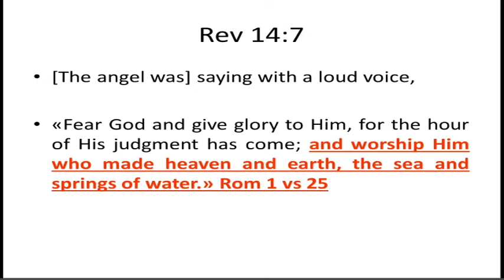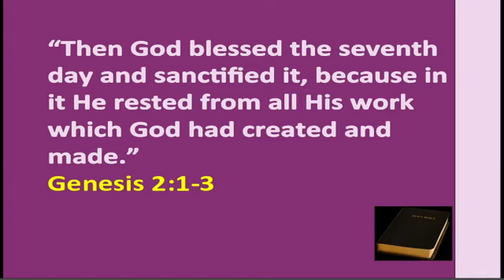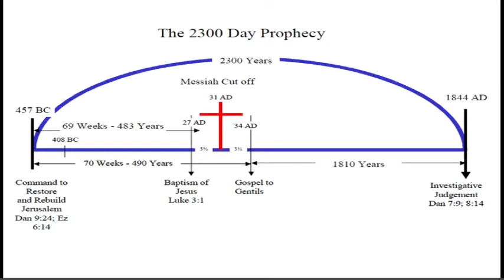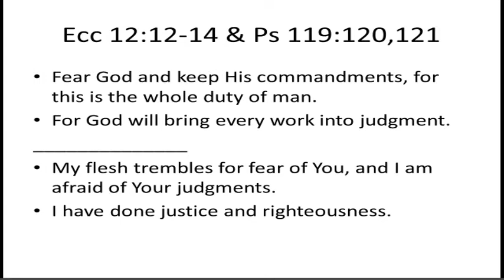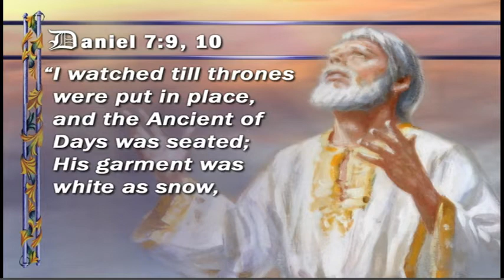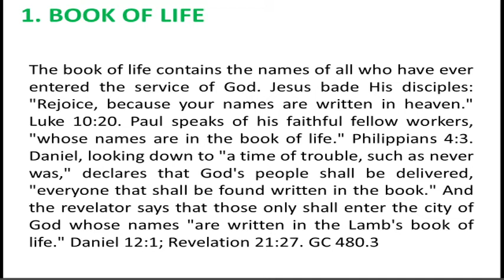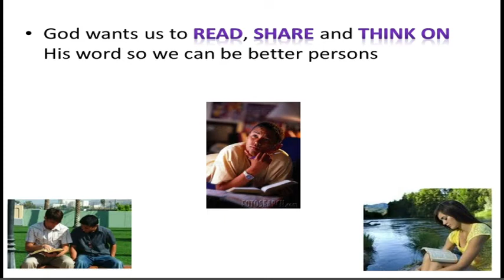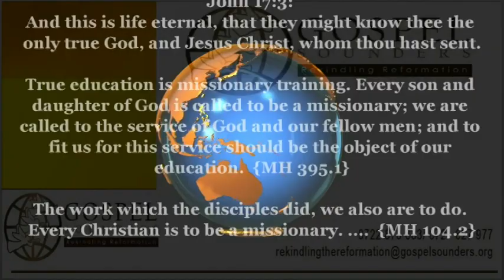4. Worship Him - Sami Wilberforce